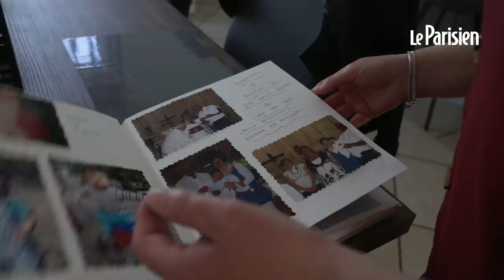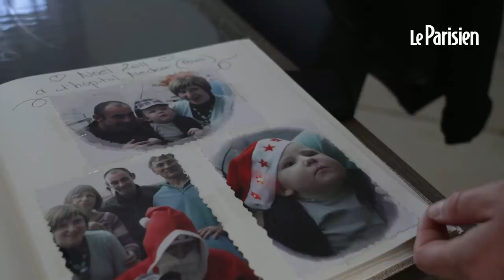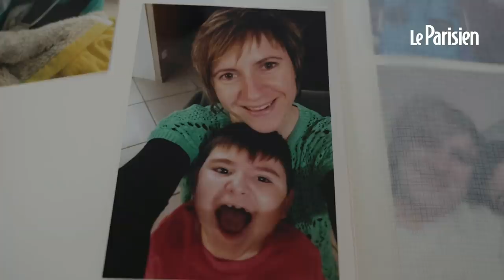«Buitoni m’a renvoyée 10 ans en arrière» : Priscilla a perdu son fils à cause de la bactérie E.coli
« Mon mari ne comprend pas comment je fais pour regarder ça aux informations », souffle Priscilla, les mains serrées sur ses genoux. « Mais c’est comme un besoin, je ne saurai pas l’expliquer ». Depuis que le scandale des pizzas contaminées Buitoni a éclaté, l’angoisse a ressurgi chez la mère de famille qui ne dort plus. Si l’affaire l’atteint autant, c’est qu’elle fait écho à sa propre histoire. « J’ai l’impression de me revoir dix ans en arrière quand je vois la famille des victimes », explique la trentenaire. Il y a près de onze ans, en 2011, son fils, Nolan, a lui aussi ingurgité de la nourriture contaminée. Un steak haché. La bactérie E. coli s’est insérée dans son petit corps âgé de deux ans à peine, et l’a rendu lourdement handicapé. Il n’a « plus parlé, plus marché, plus mangé ». Nous l’avions alors rencontré , quelques années avant son décès en 2019 . Dans un livre poignant, « Nolan se repose enfin » ( de Priscilla Moittié, avec Caroline Andrieu, chez Flammarion, 238 pages, 18 euros), sorti le 6 avril 2022, Priscilla revient sur ces « huit ans de calvaire » et évoque les petits moments de bonheur retrouvé où les simples regards ont fini par combler le silence dicté par la bactérie. Son témoignage en vidéo.